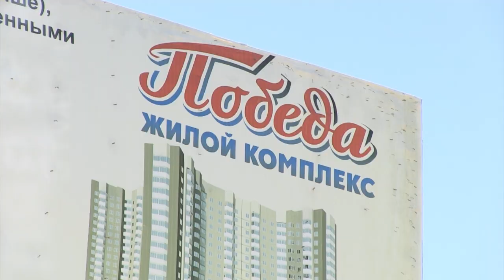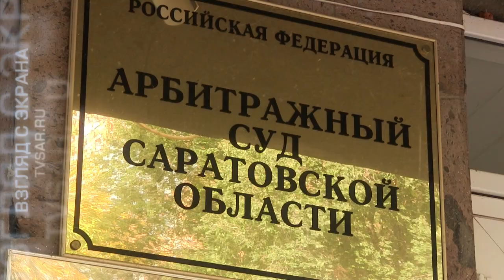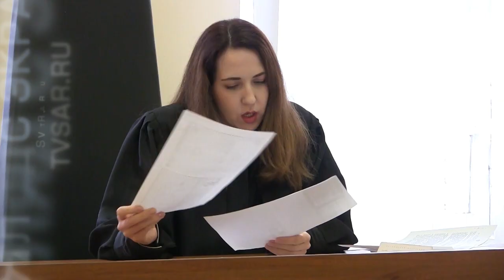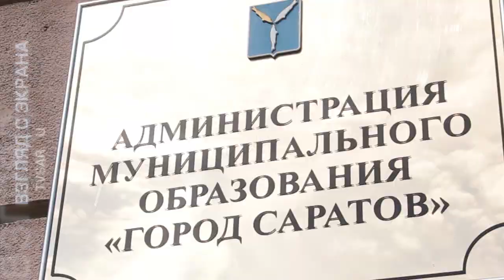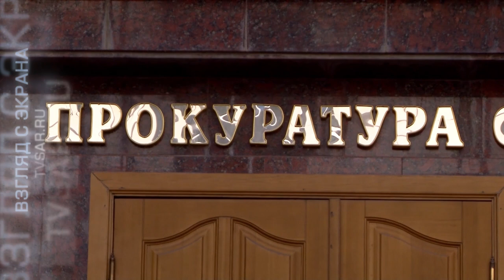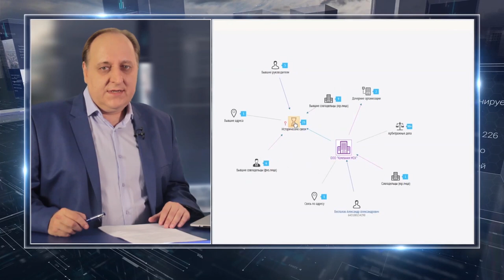"Земельная реформа" прокуратуры Саратовской области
В новом выпуске программы "Взгляд с экрана" говорилось о "земельной реформе" инициированной региональной прокуратурой в Саратове. Как показал анализ исковых претензий надзорного ведомства, подчиненные Сергея Филипенко избирательно подходят к вопросу пересмотра земельных отношений. Лишь в отношении крупных инвесторов применяются меры исключительного прокурорского реагирования. Подробности на сайте ИА "Взгляд-инфо".